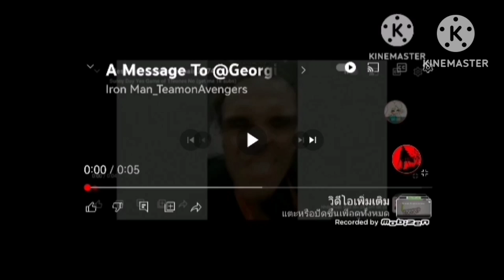I JUMPSCARED @CatPSX_Bangkok BECAUSE MESSAGE @Riverwall_Show AND ME!!!!!!!!!!!!!